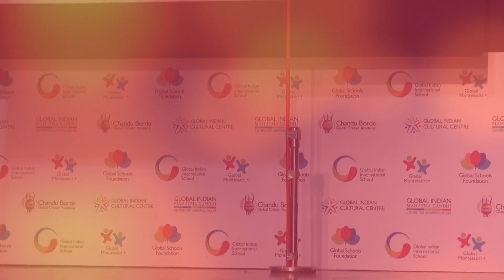Urmi - Nan oru Vilayattu Dance at Papanasam Sivan competition 2014